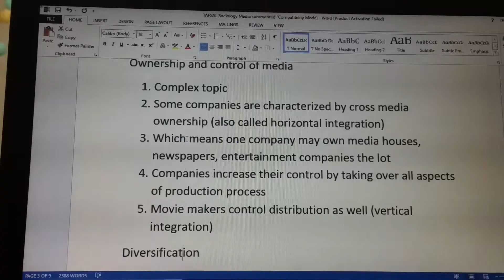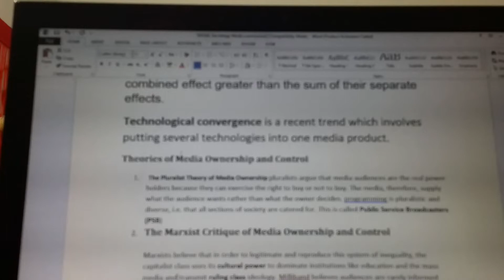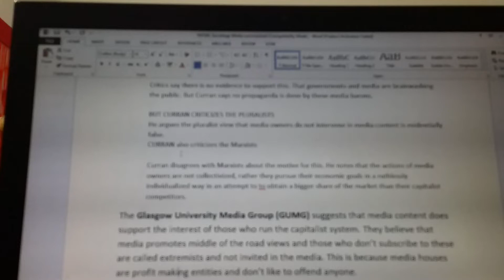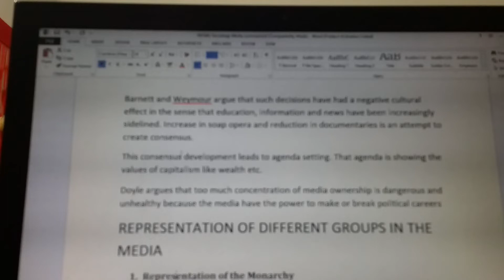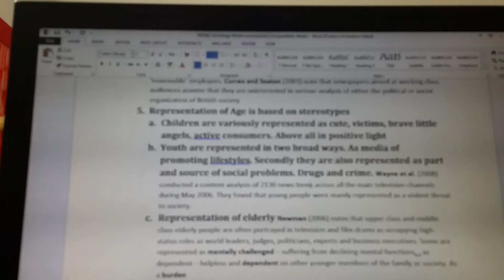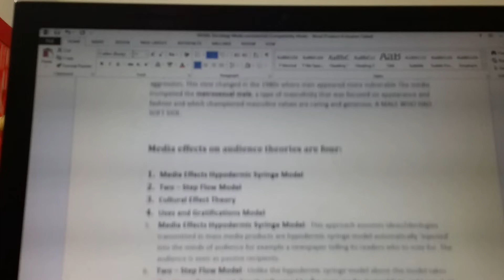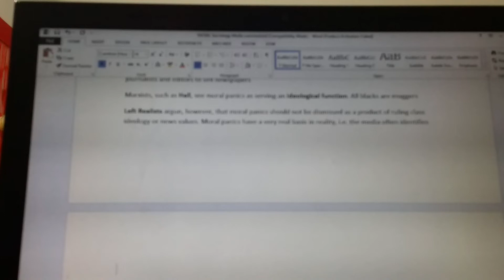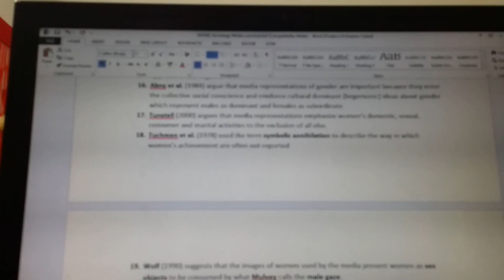A Levels Sociology Media